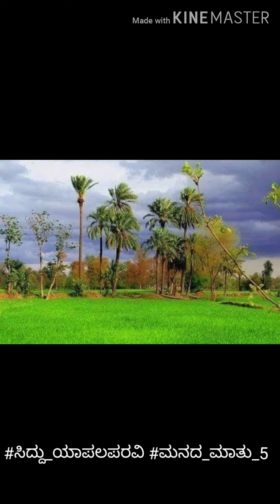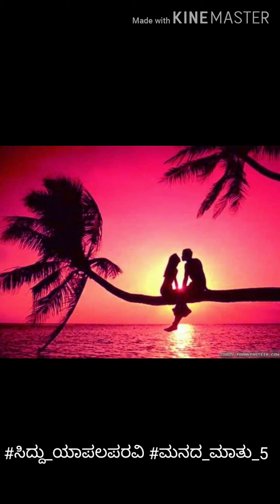ಮನದ_ಮಾತು_5 ಸಿದ್ದು_ಯಾಪಲಪರವಿ ಲೈಫ್_ಗುರು